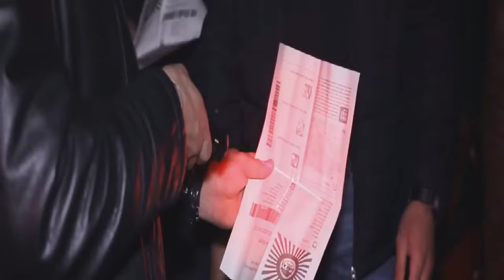Bonzai Retro 2015 - Official After Movie